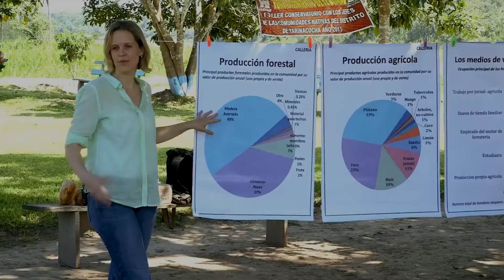Competição de Histórias da Amazônia | GLF Amazonia 2021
Para amplificar as vozes críticas na região amazônica, o Global Landscapes Forum (GLF) está realizando uma Seleção de Histórias da Amazônia em colaboração com a Iniciativa Jovens pelas Paisagens (Youth in Landscapes Initiative – YIL, em inglês).

As três melhores histórias receberão prêmios de 500, 300 e 200 euros respectivamente.